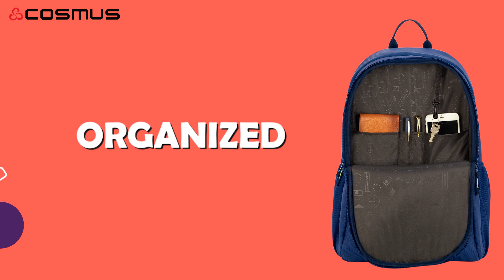COSMUS Captain 48.75cm Navy Blue Laptop Backpack